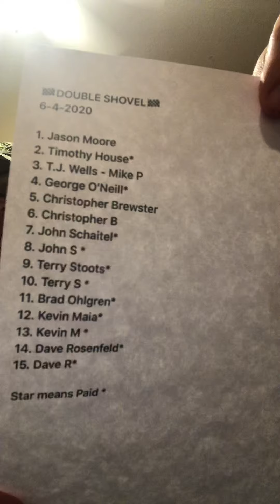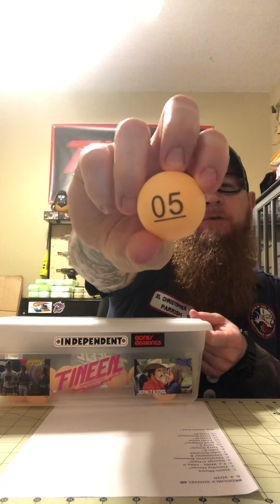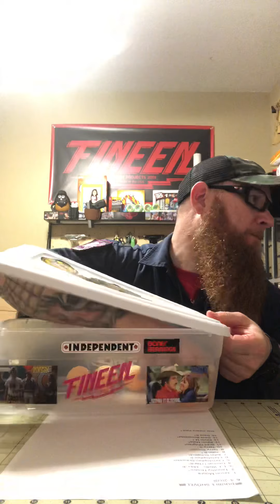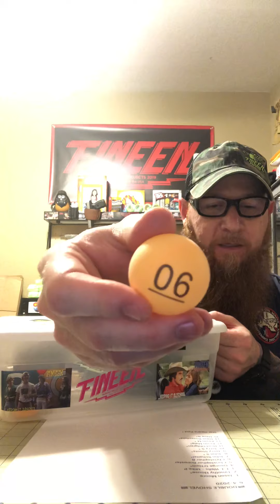DOUBLE SHOVEL 6-4-2020